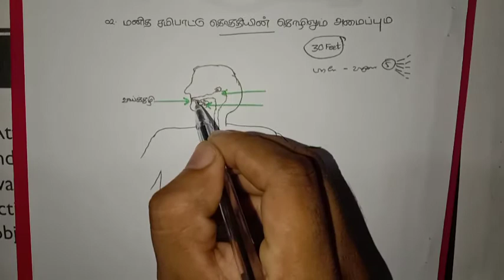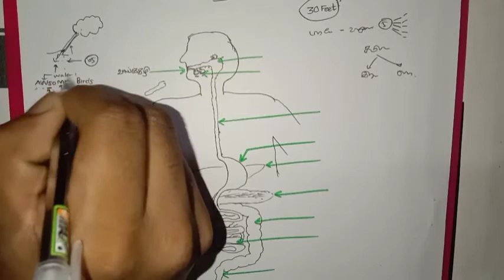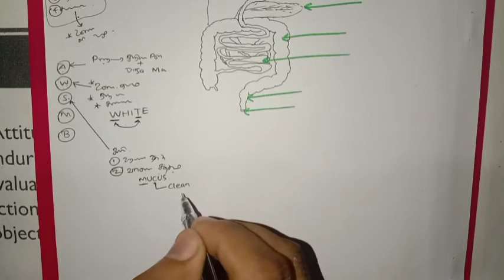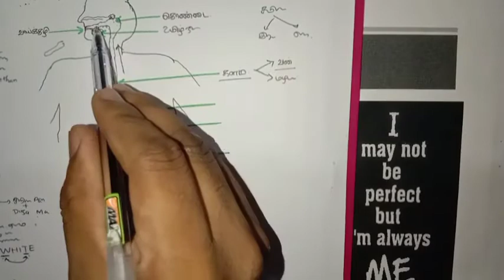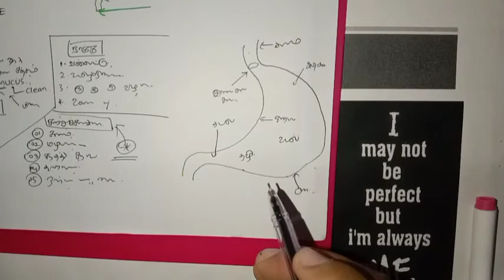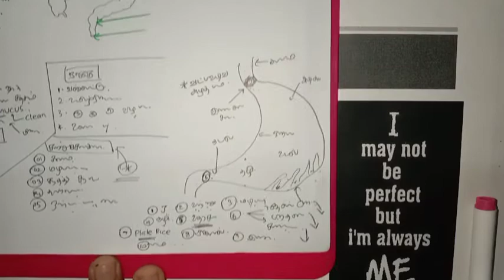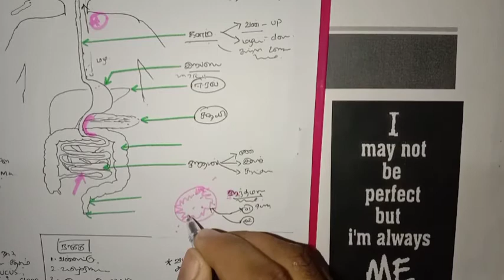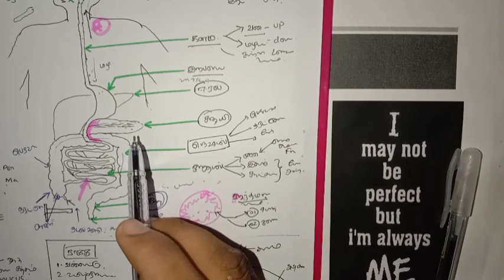05/AN/Class 02/Human digestive system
Two tasks in this video#
1.
2.
if you see this video you need to check with your notes.

comment those tips 1.theory part
                                        2.nemonics
answer will sent